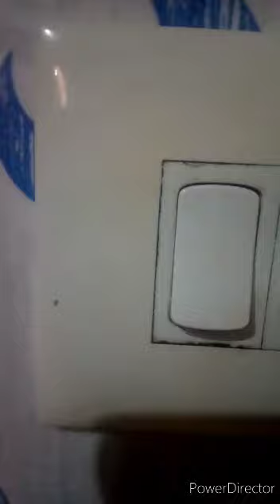apple juice recipe